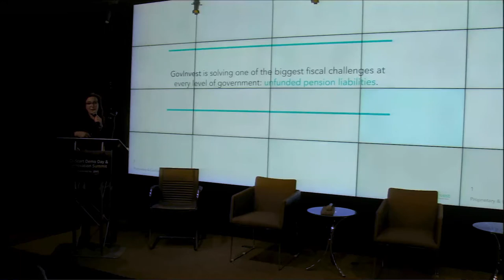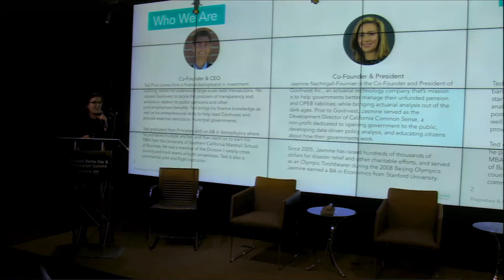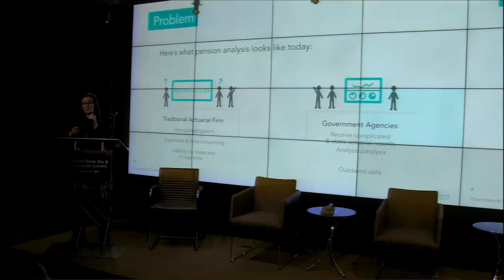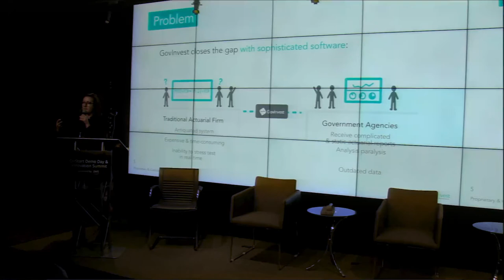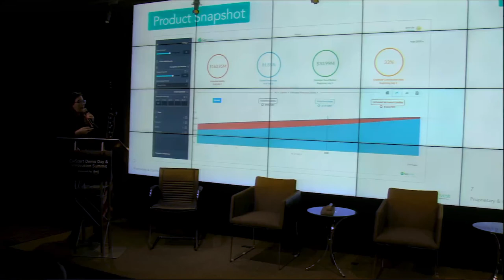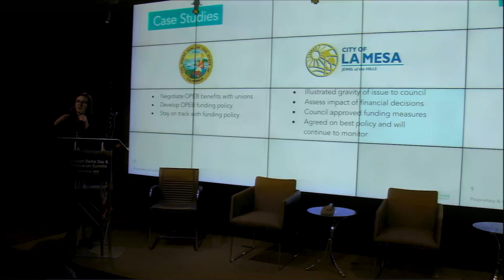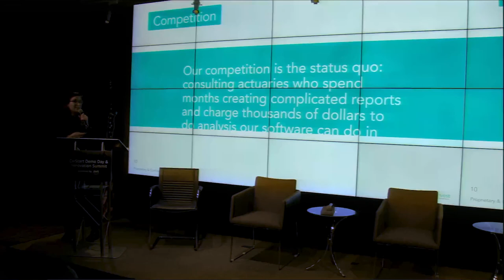CivStart Demo Day - GovInvest Solution Showcase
GovInvest provides Pension, OPEB and Union Contract software models, analyzes and visualizes your individual agency's retirement plans and MOU/MOAs for instant calculations and comparisons. Supporting Special Districts, Cities, Counties and States of all sizes across the nation.

GovInvest presented as a member of CivStart's 2019 startup cohort.

Presented by Jasmine Nachtigall-Fournier, Co-Founder & President & Ted Price, Co-Founder & CEO.